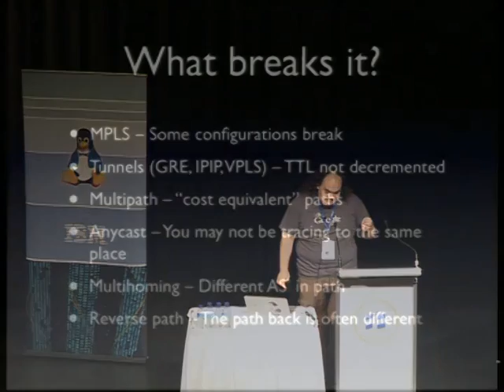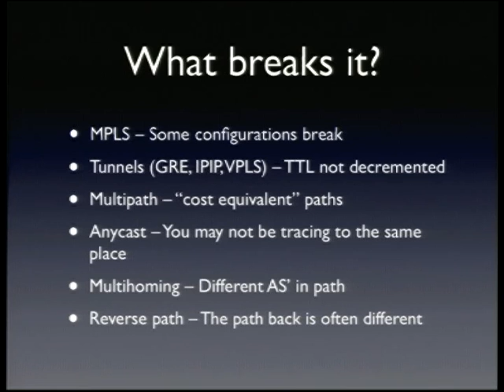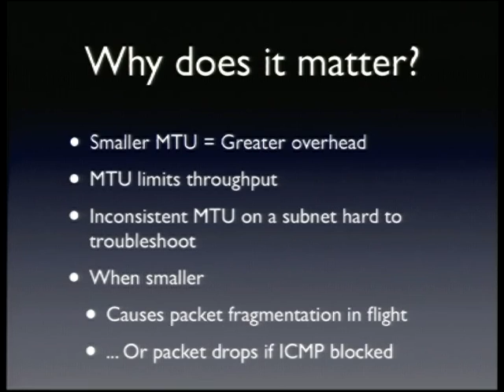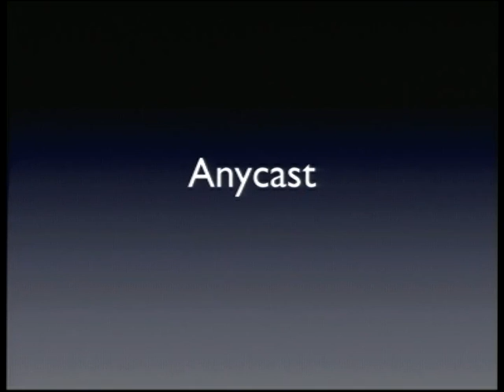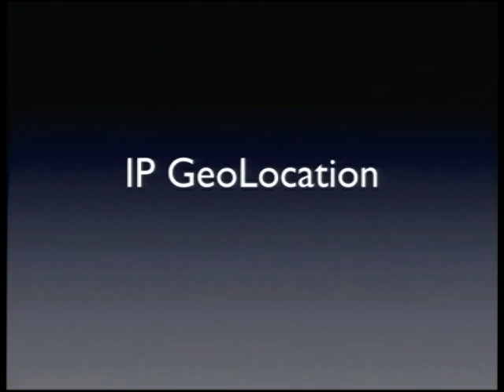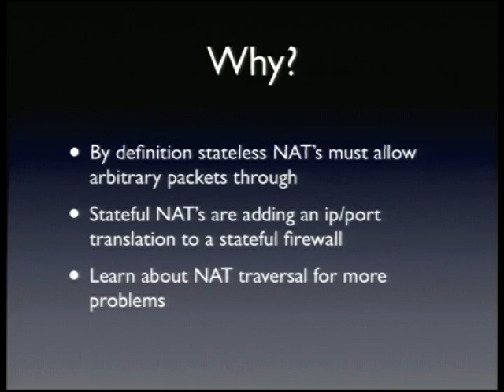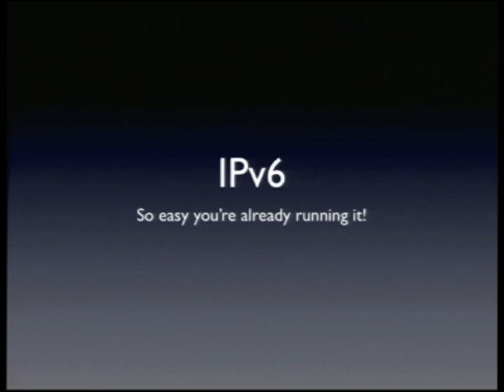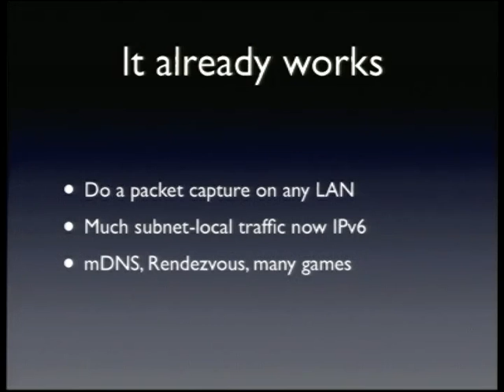7 Networking things all Systems Administrators should know - Julien Goodwin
7 Networking things all Systems Administrators should know.